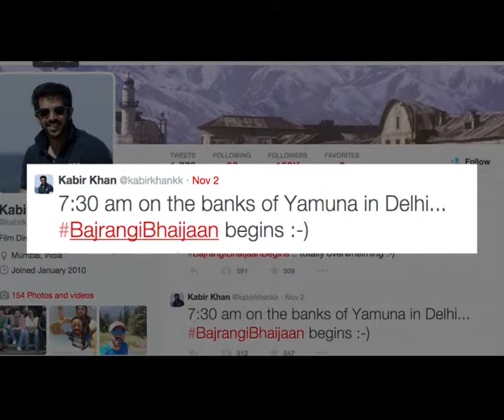Bajrangi Bhaijaan Shooting Begins in Delhi – First Look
The shooting of film Bajrangi Bhaijaan begins in Delhi – First Look